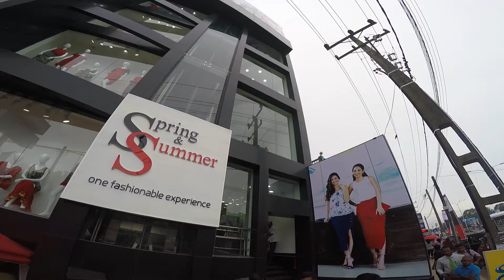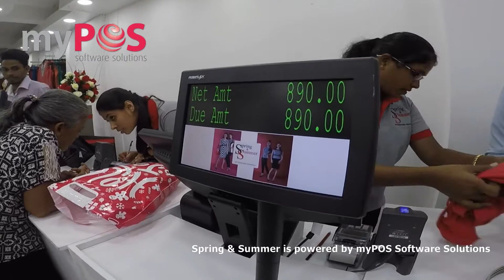Spring & Summer - Panadura Showroom Opening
Spring & Summer opens it's 5th store in Panadura. ‪‎myPOS‬ proudly powers ‪sales‬, ‪‎inventory‬, ‪‎finance‬, ‪‎loyalty‬, ‪‎CRM‬ and many more functions in Spring & Summer chain of showrooms.

myPOS wishes all the very best for their newest showroom and many more to come!